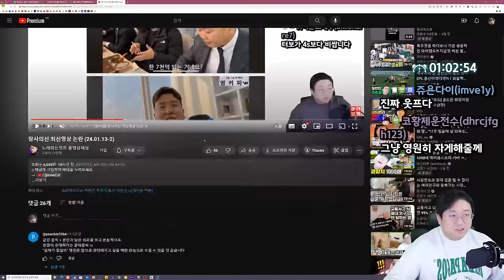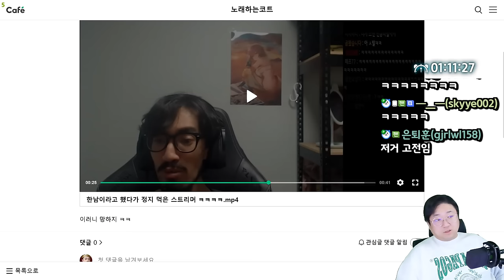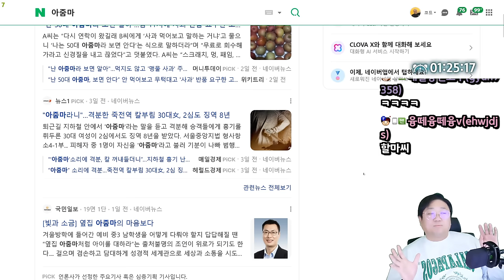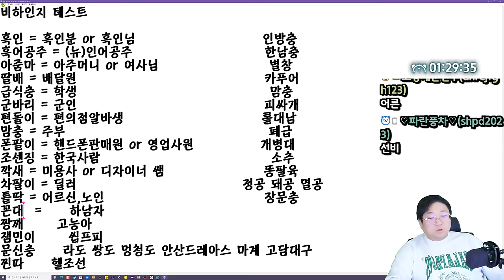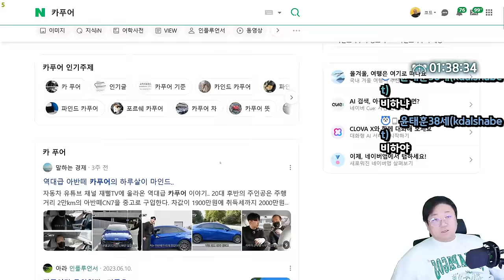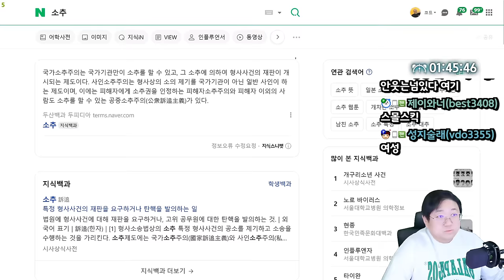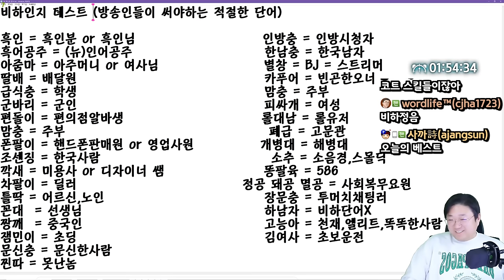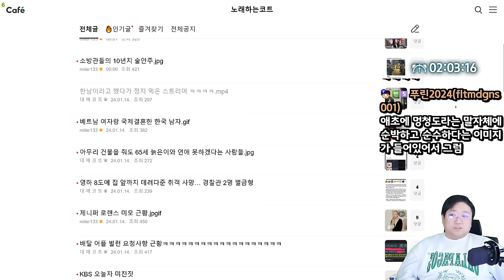방송인들이 써야하는 적절한 단어 (24.01.14-2)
[음원출처]